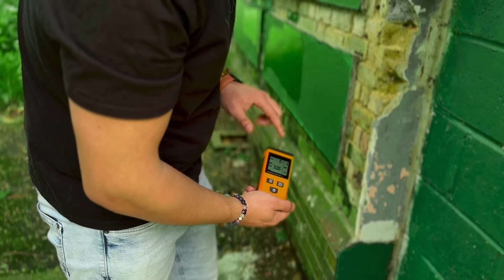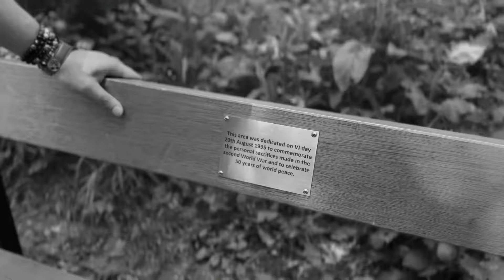DUCHAŘINA z Anglie! ZAZDĚN ČLOVĚK v "Tajemném Objektu" w/Nikol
💰 ÚČET NA POSLÁNÍ PENĚZ [Pro rozvoj tvorby]: 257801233/0600